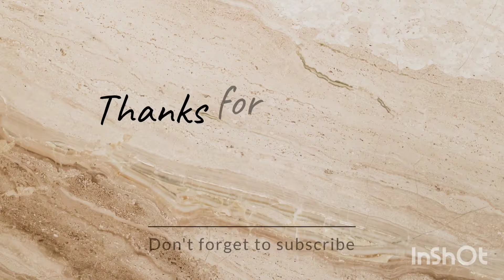इतना गंद मचने के बाद भी 🌀शांत कैसे❓